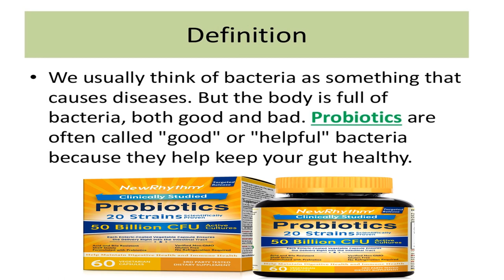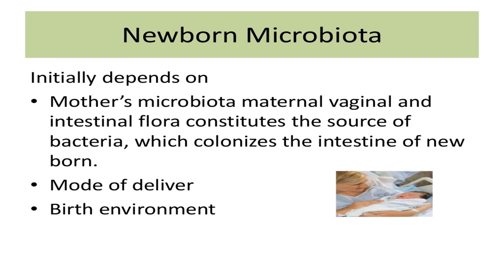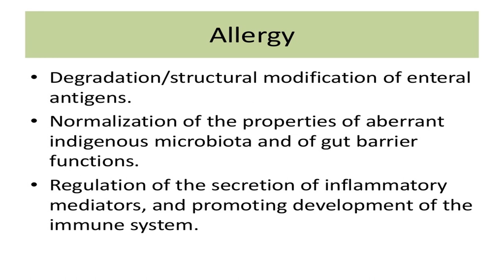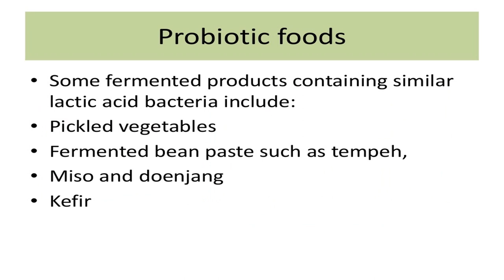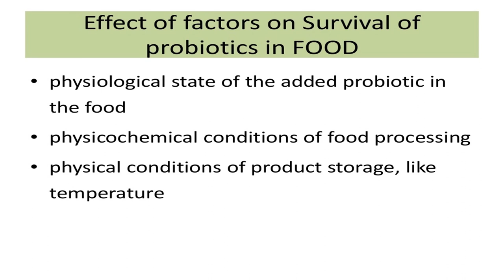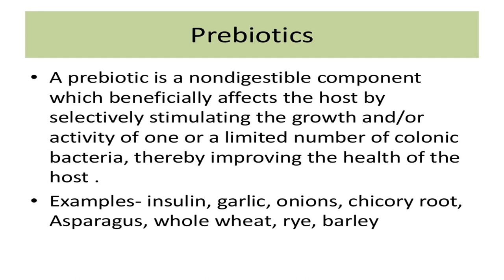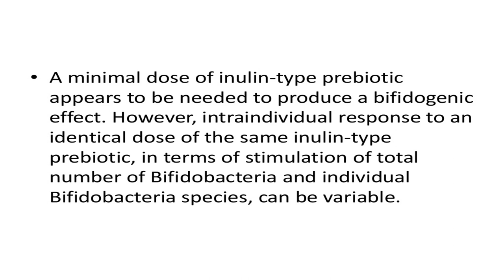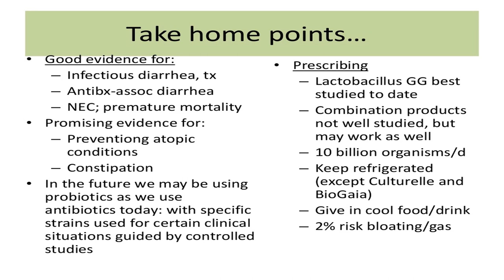Probiotics , Prebiotics and synbiotics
Definition • We usually think of bacteria as something that causes diseases. But the body is full of bacteria, both good and bad. Probiotics are often called "good" or "helpful" bacteria because they help keep your gut healthy.
Definition • Probiotics are live bacteria and yeasts that good for and have beneficial effects on the host by improving its intestinal microbial balance.
HISTORY • At the start of the 20th century, Russian noble prize winner and father of modern immunology, Elie Metchnikoff, a scientist at the Pasteur institute, was the first conceptualize “probiotics”
Elie Metchnikoff
 In 1907 Metchniokoff proposed that the acid producing bacteria in fermented milk products could prevent  in the large intestine Initial Intentional Probiotic Use • Eli Metchnikoff observed –by lactic-acid producing bacteria had long lives –Lactic acid lowers gut pH and inhibits the growth of some pathogenic bacteria.
Metchnikoff soon Parisian physicians did likewise. • Henry Tissier at Pasteur Institute identified bacteria common in breastfed infant stool: Bifidobacter • Lactobacillus acidophilus breaks down lactose and allows lactose intolerant individuals to drink milk
In early 1930’s, in Japan, Minoru shirota developed a fermented milk product called Yakult (probiotic yogurt like product made by a mixture of milk with a special strain of Lactobacillus casei shirota). • Probiotic term coined in 1965 by Lilly and Stillwell.
 Newborn Microbiota Initially depends on • Mother’s microbiota maternal vaginal and intestinal flora constitutes the source of bacteria, which colonizes the intestine of new born. • Mode of deliver • Birth environment
 • Rarely genetic factors • Factors affecting the intestinal micro ecosystem Characteristics of Effective Probiotics • Able to survive the passage through the digestive system. • Able to utilize the nutrients and substrates in a normal diet.
 • non pathogenic and non toxic. the host. • Stability of desired characteristics during processing, storage and transportation. • Anti-inflammatory, antimutagenic, immunostimulatory.
 Benefits of probiotics
Advantages
Production of β- D- galactosidase enzymes
 Colon cancer – Certain probiotics (Lactobacillus bulcaricus)
 Lowering cholesterol
 Blood pressure reduction - result in reductions in blood pressure, due to ACE inhibition-like peptides produced .
Antibiotic associated diarrhea Probiotic treatment reduce incidence and severity of AAD
Allergy • Degradation/structural modification of enteral antigens.
Prevents food allergy
Primary Pediatric Uses of Probiotics
Probiotic strains
Bifidobacterium species
 Streptococcus salivarius ssp. • Lactococcus lactis ssp. lactis  dextranicum • Pediococcus acidilactici • Saccharomyces boulardii
Intestinal Microflora: Location & Prevalence •in esophagus
Probiotics: proposed mechanisms
 Competition for essential nutrients • Production of antimicrobial factors • Provide favorable environment for growth of other beneficial bacteria • Production of short-chain fatty acids with anti- inflammatory properties
Probiotic Consumption • Minimum Consumption: 100g of a probiotic food with 107 colony f forming unit (CFU)/ g. • most probiotics do not permanently adhere in the intestine, daily consumption of these bacteria
Dosage Forms Standard forms
Probiotic foods  Pickled vegetables
 Kimche and zha cai
 Kefir
 Sauerkraut
 Probiotic Foods • Yogurt

Frozen Yogurt

Attune Foods:Chocolate & Granola bars

 Yakult Dairy Drink • Probiotic, cultured dairy beverage

Ricera Rice Yogurt
chemical composition
,  a prebioti
Australia harides: galacto
oligosaccharides
United States
Characteristics of Prebiotics
colonic microflora Fructans inulin-type stomach Plant • Bacteria • Fungi Infectious diarrhea
bifidobacteria and lactobacilli, United Kingdom dental probiotics
probiotics for Germany kids for men for women for babies and prebiotics and weight loss and gas and Canada, pregnancy and constipation and antibiotics a review a day a clinical guide a vitamin benefits baby breastfeeding
probiotics bacteria b. lactis b infantis b complex b12 cause diarrheac Australia diff prevention digestion examples effects empty stomach enzymes good for you
see all videos online .
 my channel lectures dentist - PLAYLIST - All Lectures -